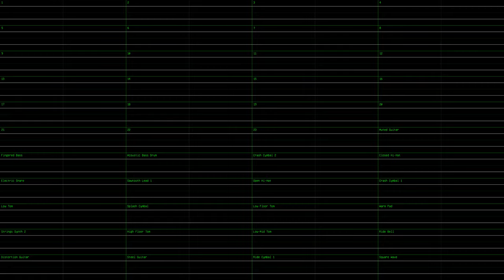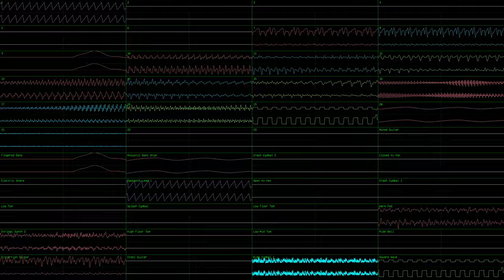Crowdsound JummBox SoundFont Retro Rock Remix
This is a JummBox SoundFont version of @SomethingUnreal 's BaWaMI 88Pro cover of Crowdsound (a song by Crowdsound.net [the link no longer works] where people, including myself, voted on notes) and was done in nyanpasu64's corrscope and OpenMPT. I used 192kHz 64bit float stereo channel audio and 96kHz 64bit float quad master audio exported from OpenMPT with effects and surround on, including "Auditorium" reverb to fit the theme of the crowd nature of the song.

The MIDI is from @SomethingUnreal 's MIDI section